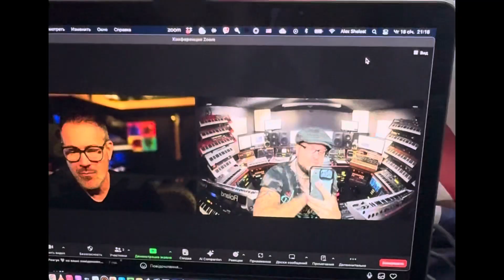On the line with RYAN SHUCK ( Orgy, Julien-K, Dead By Sunrise, Adema )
Cool interview is on the way! One and only RYAN SHUCK @therealryanshuck from ORGY, JULIEN-K, DEAD BY SUNRISE, ADEMA! We were talking about vocals, production, friendship with Chester Bennington and all other projects.
Check for the updates!🎙️🤟🏻